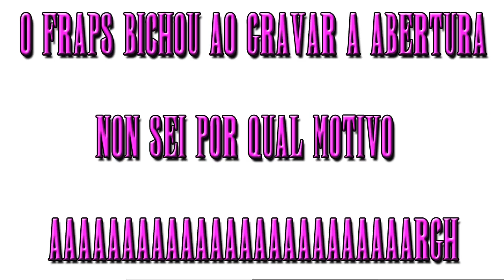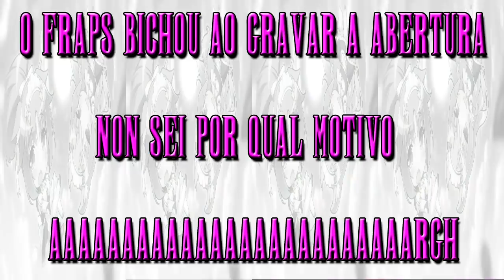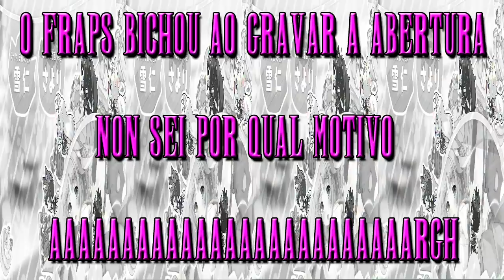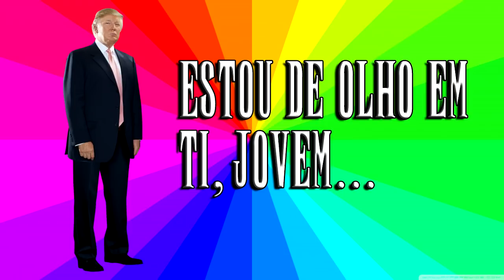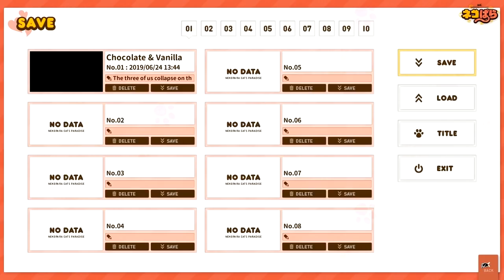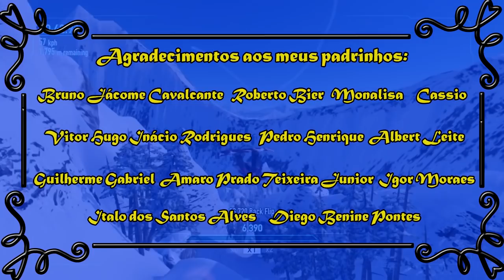Let's Play com o Amer: NEKOPARA Vol. 3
QUE VERGONHA!!!